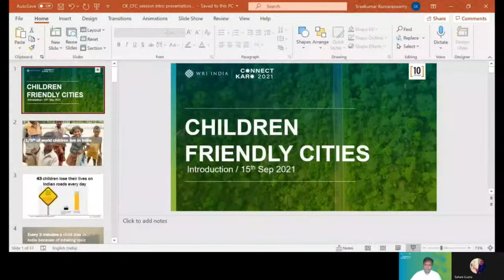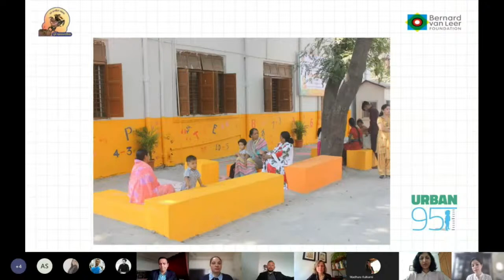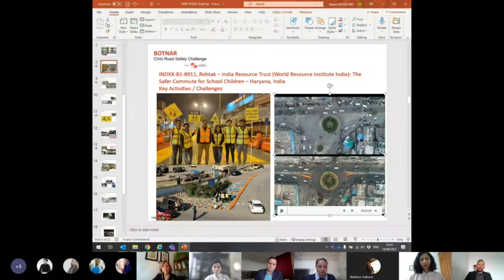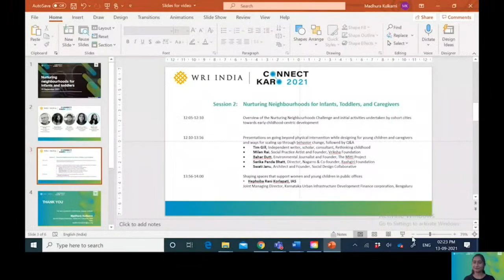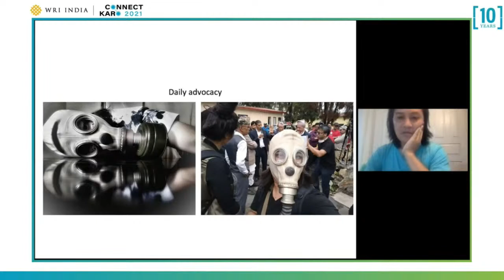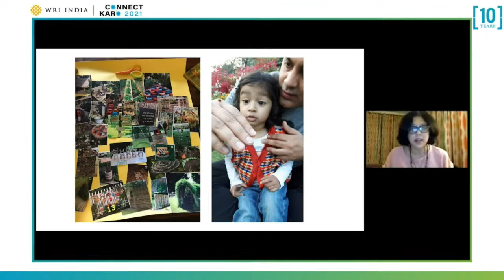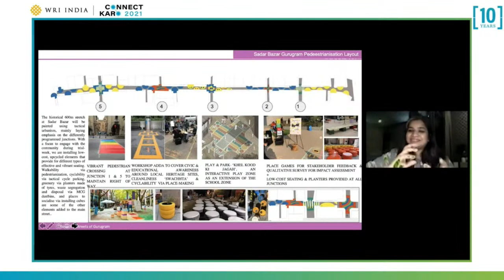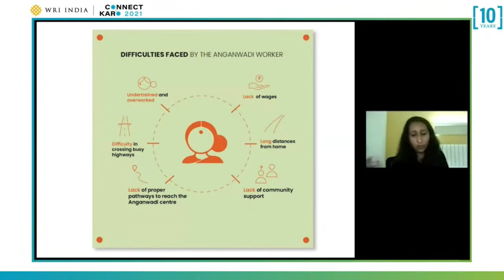Child Friendly Cities: Scaling Up Child-Friendly Cities in India - CONNECT KARO 2021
This session will present different programs undertaken by WRI India to scale up child-friendly initiatives  followed by a discussion with leading foundations and donors supporting such transformative changes in Indian cities and globally.